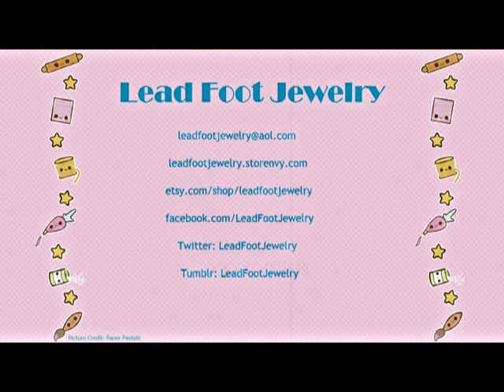♥Perler Friday♥ Flappy Bird!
OPEN ME!!!

Have any questions? Ask away below!

The whole piece measures 3 1/4" wide and 2 1/2" tall!

The total piece used around 147 individual perler beads.

♥ T W I T T E R: @LeadFootJewelry
♥ I N S T A G R A M: @LeadFootJewelry